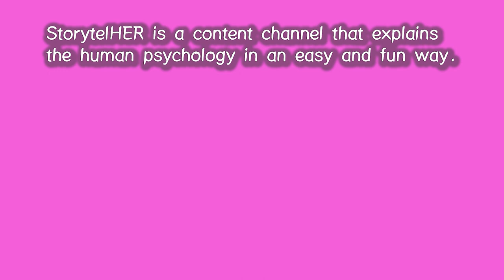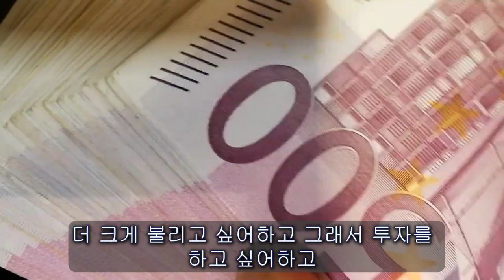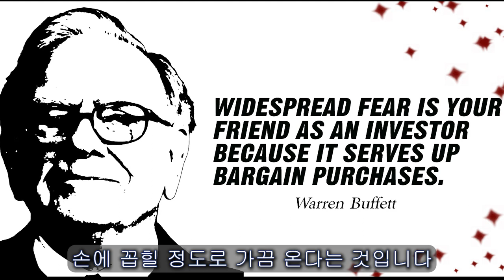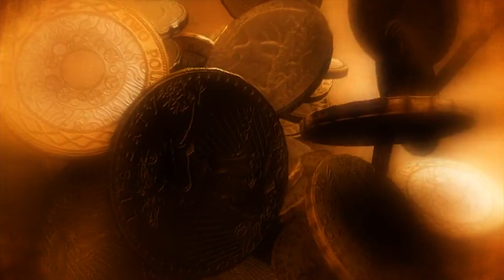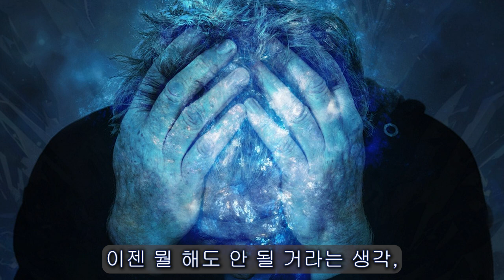94. 부자의 그릇은 한 번에 만들어지지 않습니다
당신이 가진 돈을 모두 다 잃더라도 다른 모든 것들을 다 잃을 필요가 없는 이유에 대해 얘기해드립니다.